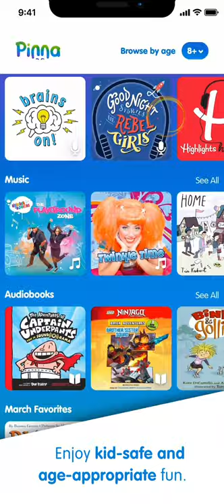Pinna: Original & popular podcasts, audiobooks & music just for kids!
Pinna is the only ad-free, screen-free audio subscription service custom-made for kids 3-12! With original podcasts, music and audiobooks – as well as a curation of the best content from trusted brands around the world — Pinna keeps your kids puzzling, learning, laughing and participating.

All audio content available on Pinna is ad-free and developed or carefully curated to ensure programming is age-appropriate, high-quality and highly entertaining for kids 3-12. Pinna is a member of the kidSAFE Seal Program, an independent, safety certification service designed specifically for child-friendly websites and mobile apps.

Pinna: Awesome Audio for Kids!